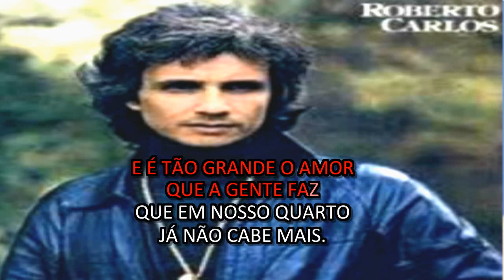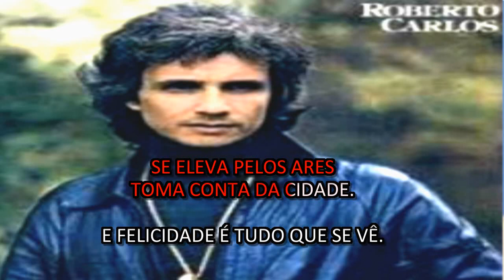PLAYBACK ROBERTO CARLOS TUDO PARA